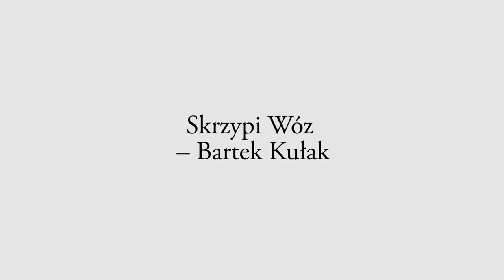Święta są w Nas 2022 cz. 4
17 grudnia o godz. 18:00 W Kościele Parafii Narodzenia NMP  w Woli Osowińskiej odbył się trzeci koncert kolęd, pastorałek oraz piosenek świątecznych pt. Święta są w Nas.
Partnerem wydarzenia był Urząd Marszałkowski Województwa Lubelskiego, Gmina Borki i Parafia Narodzenia NMP w Woli Osowińskiej, a patronat honorowy objęli: Marszałek Województwa Lubelskiego Jarosław Stawiarski, Starosta Radzyński Szczepan Niebrzegowski oraz Wójt Gminy Borki Radosław Sałata.
Podczas  koncertu utalentowane dzieci i młodzież z terenu naszej gminy wyśpiewali tradycyjne kolędy oraz znane piosenki, które oddają magię Świąt Bożego Narodzenia.
Wykonania poszczególnych utworów były przeplatane wielowątkową narracją nawiązującą do poszczególnych utworów, którą przygotował Józef Obroślak.
Dziękujemy wszystkim, którzy brali udział w przygotowaniach i organizacji koncertu.